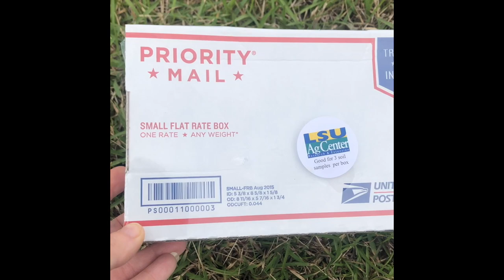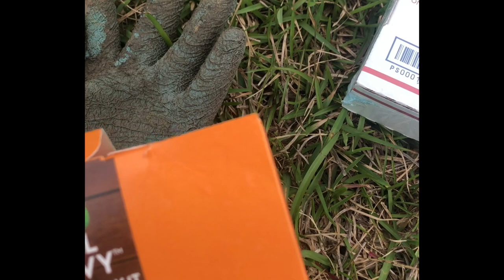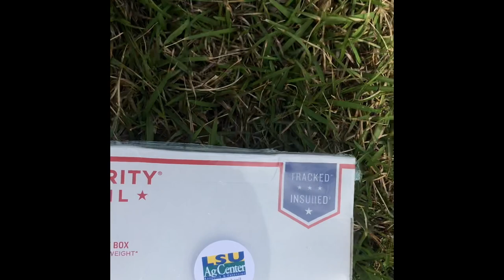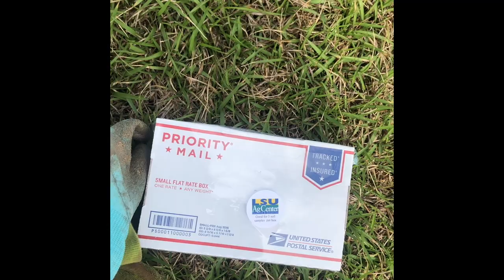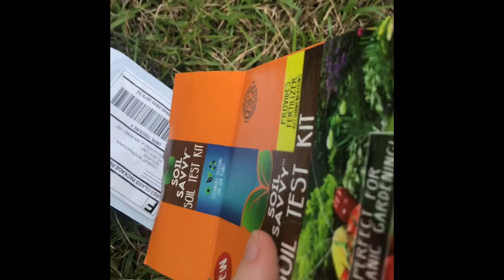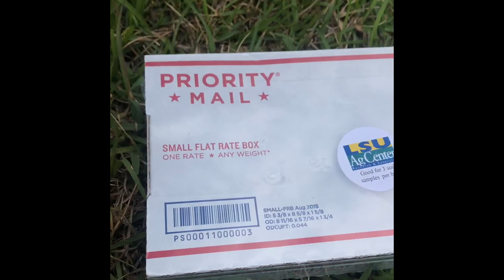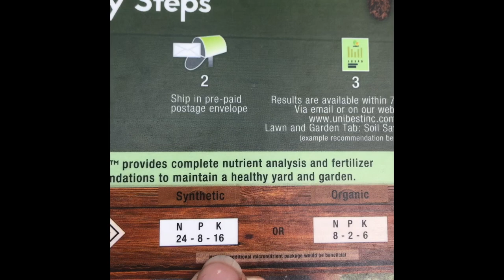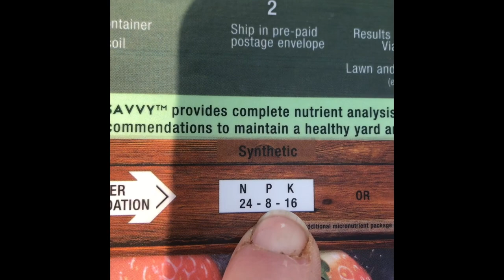Soil test (Soil Savvy) for my centipede grass